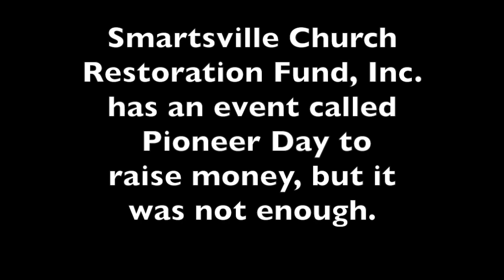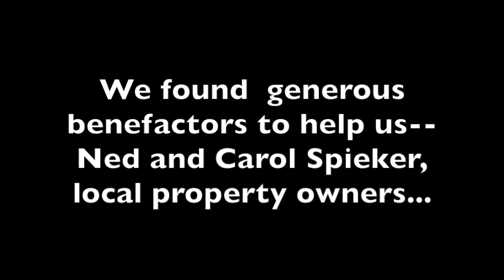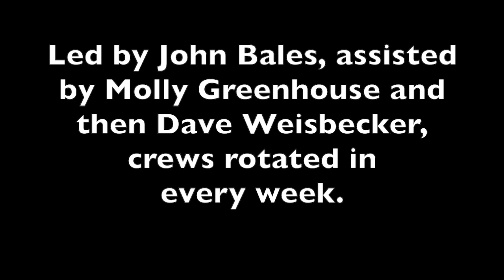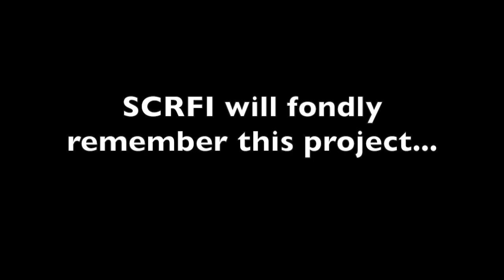Restoring the Bell Tower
Smartsville Church Restoration Fund, Inc. is dedicated to restoring the historic former Church of the Immaculate Conception in Smartsville, California.  We partnered with another non-profit group, HistoriCorps, for the momentous job of restoring the enormous bell tower which still has a working bell.  With gratitude, we'll cross the finish line this week!